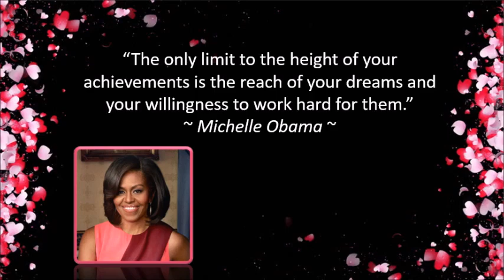Vachanadeepthi - Day 51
Mar Thoma Suvishesha Sevika Sangham - Vachanadeepthi presents Day 51 Message by Maria Jim,
Jerusalem Mar Thoma Church, Delhi Diocese